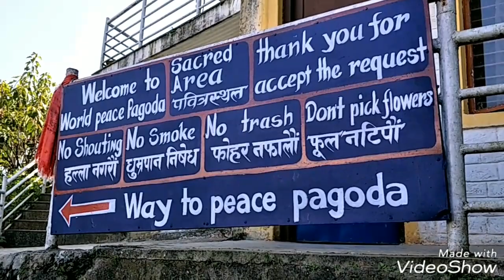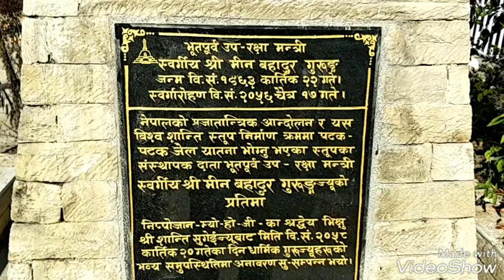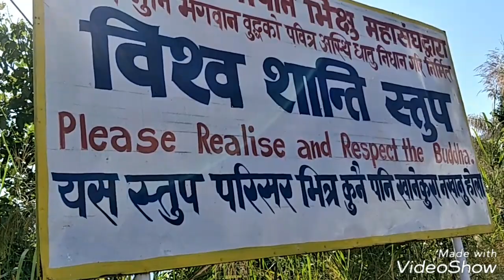Fewa lake & World peace pagoda || mk gurung || Kalabang Gharedi